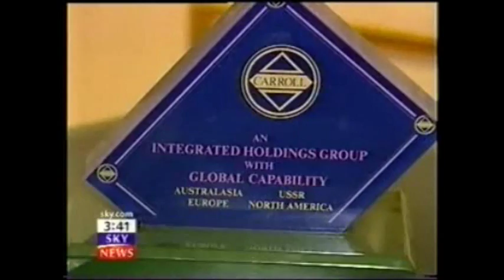Forged Birth Certificate Royal Family Most Famous Identity Theft Case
The Carroll Foundation Trust and parallel Duke of Sutherland Trust multi-billion dollar corporate identity theft tax fraud bribery scandal has disclosed that Gerald Carroll’s Farnborough Aerospace Development Plc and Carroll Aircraft Corporation Plc group structures were “centered around” HM Ministry of Defence high level officials and Her Majesty’s Inspectorate of Constabulary chairmen in this case of international importance.

Sources have revealed that the sudden death of a HM Ministry of Defence retired Permanent Secretary who was Chairman of the Carroll Aircraft Corporation is fueling feverish speculation that his demise was actually cold blooded murder in a bungled attempt to cover-up the criminal liquidation of major operating divisions of the Carroll Global Corporation’s worldwide interests spanning an incredible sixteen years.

Further sources have revealed that Gerald Carroll’s Farnborough Aerospace Aerospace Centre in Hampshire England was “targeted” by BAE Systems and HSBC International within the framework of a systematic break-up embezzlement operation which effectively was impulsed by the fraudulent incorporation of UK Companies House “parallel registered” Farnborough Aerospace Development Corporation Plc Strategic Research & Development Corporation Plc and Carroll Aircraft Corporation Plc group structures.

Scotland Yard “leaked” sources have disclosed that the Carroll Foundation Trust criminal “standard of proof” prosecution files contain forensic specimen exhibits of fraudulently incorporated HSBC International offshore accounts Barclays International offshore accounts and Coutts & Co Gerald Carroll accounts which embezzled a staggering two hundred million dollars of the Carroll Foundation Trust’s huge treasury investment holdings.

This source also said that the dossiers contain forensic specimen exhibits of the co-ordinated break-ins burglaries theft and criminal seizure offences which were “targeted” at Gerald Carroll’s multi-million dollar Eaton Square Belgravia penthouse and Westminster residences in central London following a complete refusal by the Metropolitan Police to provide assistance covering a bizarre six to eight years.

The Carroll Foundation Trust files are held within a complete lockdown at the FBI Washington DC field office and the Metropolitan Police Scotland Yard London under the supervision of the commissioner Cressida Dick QPM who has an intimate knowledge of this case which stretches the globe.

The sensational Carroll Foundation Trust and parallel Duke of Sutherland Trust multi-billion dollar offshore money laundering bribery scandal which is encircling the beleaguered Lloyds Bank chairman Lord Blackwell has disclosed that this case is regarded as one of the largest ever white collar organized crime bank fraud heist operations in living memory.

Sources have confirmed that the explosive FBI Scotland Yard cross-border criminal “standard of proof” prosecution files contain forensic specimen exhibits of forged and falsified Lloyds Bank accounts which are “directly linked” to the fraudulent incorporation of a Withersworldwide law firm shadow “criminal parallel trust” which effectively impulsed the embezzlement of two hundred million dollars of the Carroll Foundation Trust’s huge treasury investment holdings that were held at the Queen’s bankers Coutts & Co and Barclays International.

Scotland Yard leaked sources have disclosed that the files have named the core cell high value suspects which includes Anthony Richard Clarke a trustee of the Carroll Foundation Trust who is currently trading under the corporate umbrella of a bewildering array of UK Companies House “registered” criminal front corporations based in a small suite of offices at 100 Pall Mall London close to Buckingham Palace and Scotland.

The Carroll Foundation Trust files are held within a complete lockdown at the FBI Washington DC field office and the Metropolitan Police Scotland Yard London under the supervision of the commissioner Cressida Dick QPM who is known to have an intimate knowledge of this case which stretches the globe spanning a staggering sixteen years.